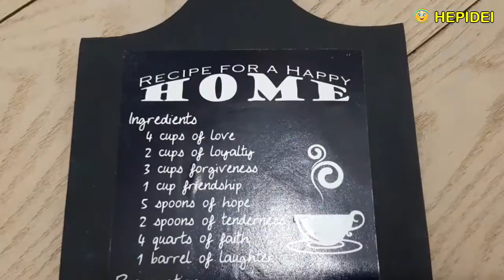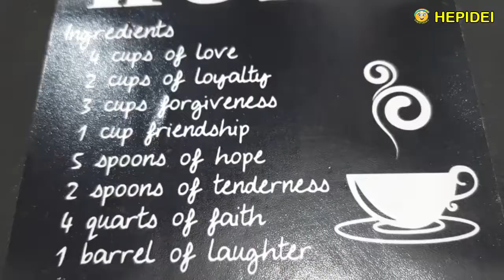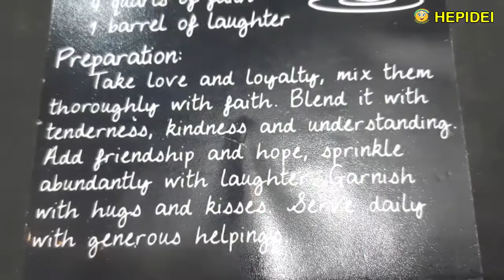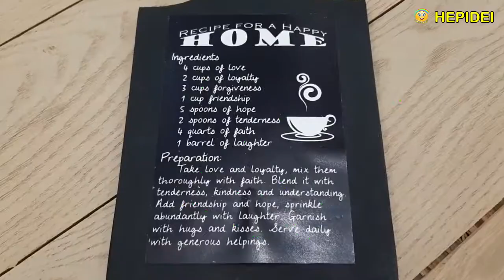Street food Cloud bread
Street food Cloud bread Korea

Bahan bahan :
- Putih telur 3 buah
- Gula pasir 30 gr
- Tepung maizena 10 gr
- Vanila essence ( pilihan )

Bahan Topping Coffee Cream :
- Mentega 30 gr
- Gula halus 25 gr
- Putih telur 1 bh
- Tepung terigu 30 gr
- Coffee pasta / coffee powder

Cara membuat Cloud Bread :
- Putih telur dikocok sampai mengembang
- Masukkan gula sedikit demi sedikit sambil dikocok
- Masukkan tepung maizena, aduk sampai merata
- Kocok sampai mengembang dan kaku
- Taruh diatas loyang yang sudah dilapisi kertas roti
- Resep ini untuk 2 buah
- 1 buah akan dibuat yang original
- 1 buah lagi akan dikasih topping
- Panggang dengan panas 150 derajat selama 25 menit

Cara membuat topping Coffee Cream :
- Mentega di kocok sampai mengembang
- Masukkan gula halus dan aduk sampai merata
- Masukkan putih telur dan aduk sampai merata
- Masukkan tepung terigu dan aduk sampai merata
- Masukkan coffee pasta dan aduk sampai merata
- Tutupi semua permukaan Cloud Bread dengan coffee cream dengan cara menggunakan plastik segitiga yang dilubangi kecil
- Panggang selama 10 menit untuk mengeringkan coffee cream nya

Dengan topping coffee cream, jadi enak banget guys !
Makannya harus langsung hangat hangat jadi lebih enak
Selamat mencoba!
Terima kasih

KOREAN CLOUD BREAD

Ingredients :
- 3 egg whites
- Sugar 30 gr
- Cornstarch 10 gr
- Vanilla essence (optional)

Coffee Cream Topping Ingredients:
- 1 egg white
- Flour 30 gram
- Coffee pasta / coffee powder to taste
  For coffee powder, 3 grams instant coffee dissolved with warm water

How to make cloud bread :
- Whipped egg whites until fluffy
- Add the sugar little by little, while mix it
- Add the cornstarch, stir until evenly distributed
- Mix until fluffy and stiff
- Put on a baking sheet lined with parchment paper
- This recipe is for 2 pieces
- 1 piece will be made original
- Another 1 piece will be add Topping
- For the coffee cream topping, bake for 20 minutes

How to make Coffee Cream toppings:
- Butter is whipped until fluffy
- Add powdered sugar and stir until evenly distributed
- Add the egg white and stir until evenly distributed
- Add the flour and stir until evenly distributed
- Add the Coffee paste and stir until evenly distributed
- Cover all surfaces of Cloud Bread with coffee cream by using a triangle plastic with a small perforated tip
- Bake for 10 minutes to dry the coffee cream

With coffee cream topping, it's really delicious guys!
The cloud bread should be eaten immediately when it's warm so it will taste better